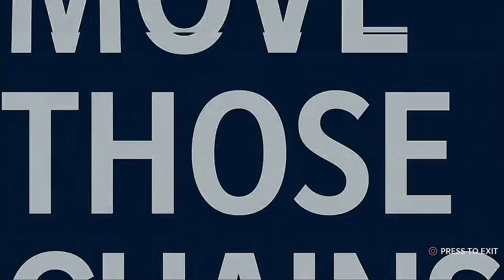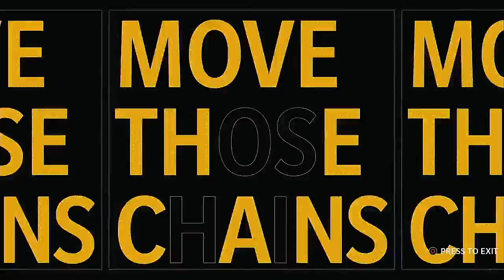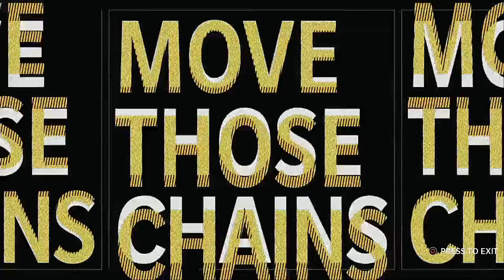Madden NFL 21 Franchise Mode Super Bowl LVIII Dallas Cowboys VS Pittsburgh Steelers